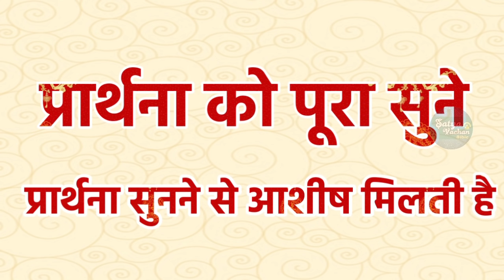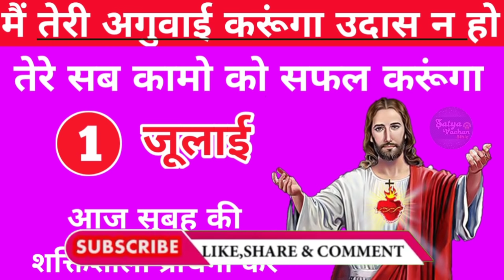तेरे सब कामो को सफल करूंगा | सुबह की प्रार्थना | morning prayer | आज की प्रार्थना